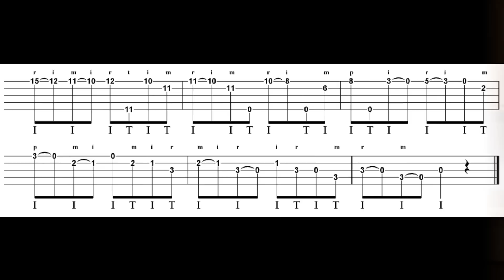Three Groovy Clawhammer Licks - Tyler May